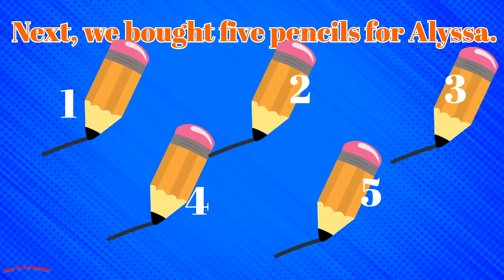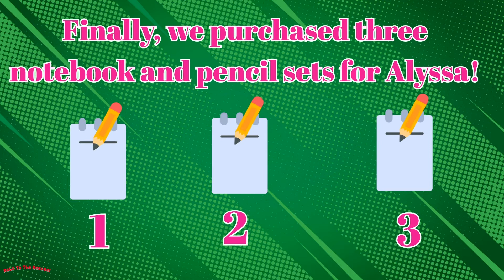School Shopping With Cousin Alyssa!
Friends! Cousin Alyssa is back! She is joining Reba and Cousin Kyrie for a sensational shopping trip, for school supplies! Join this trio for counting fun and more!